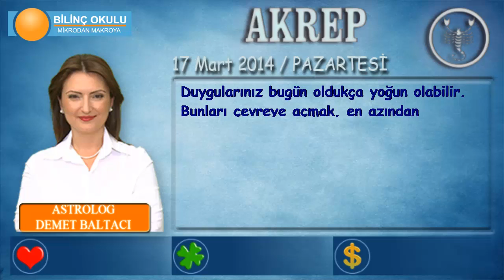AKREP Burcu, GÜNLÜK Astroloji Yorumu, 17Mart 2014, Astrolog DEMET BALTACI Bilinç Okulu